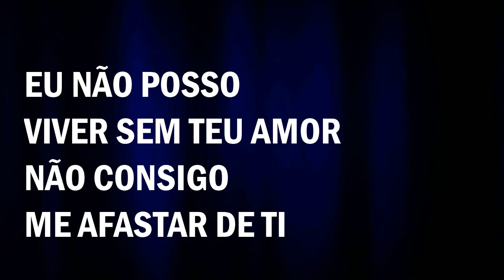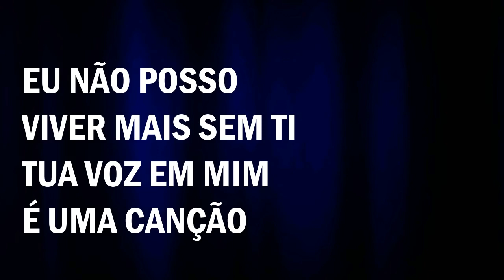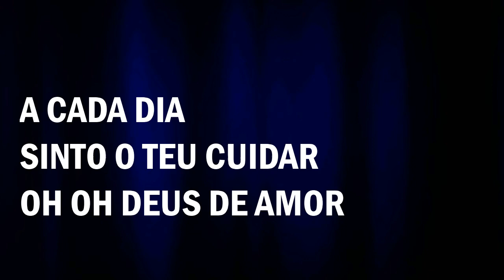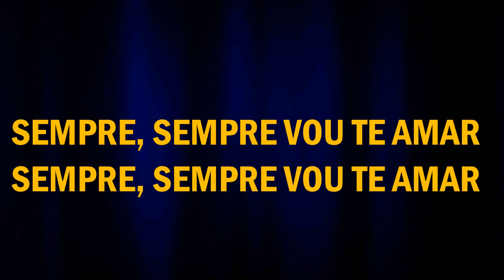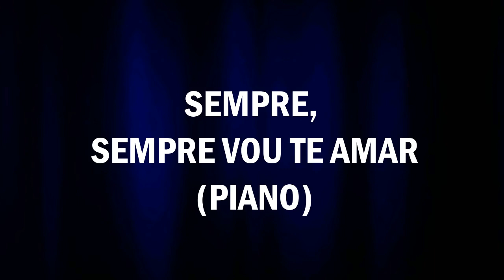Luciano - Sempre, sempre vou Te amar (Piano)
Eu não posso viver sem Teu amor
Não consigo me afastar de Ti
Pois Tu és a vida há em mim
Ninguém me faz sentir feliz assim

A cada dia, sinto o Teu cuidar
Oh oh Deus de amor
E para sempre Tu vais me guardar
Serei feliz somente ao Teu lado

Sempre, sempre vou Te amar
Te seguirei, seja aonde for
Sempre
Deus de amor

Tu me tocas e eu Te louvo
Só Tu reinas em meu coração
Eu não posso viver mais sem Ti
Tua voz em mim é uma canção